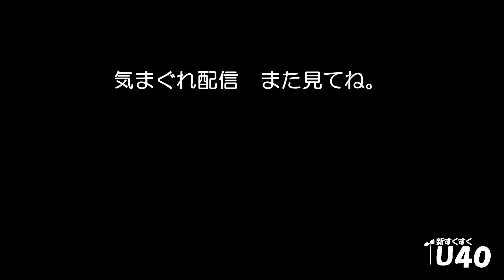「ショートスリーパーの健康」メンコイ【新すくすくU40】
【メンコイプロフィール】